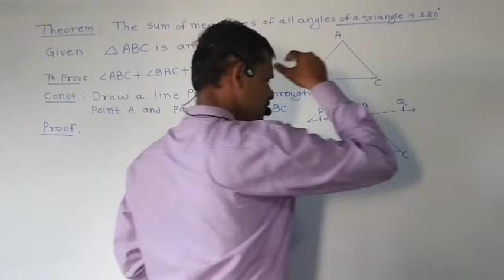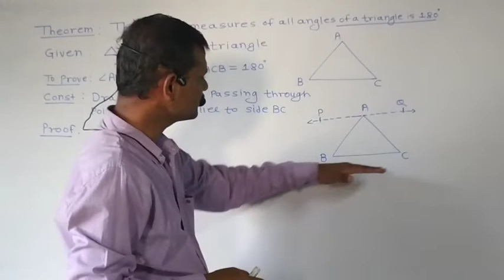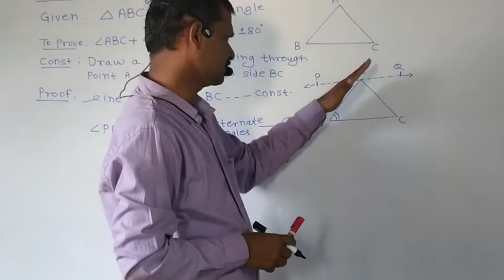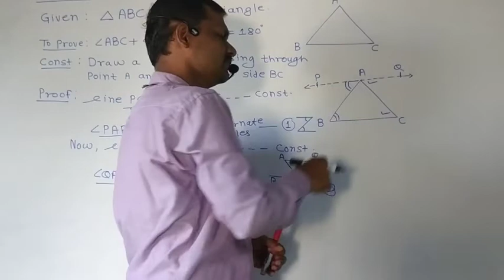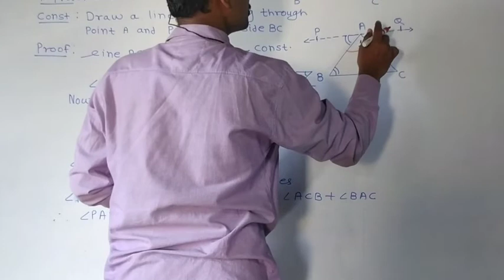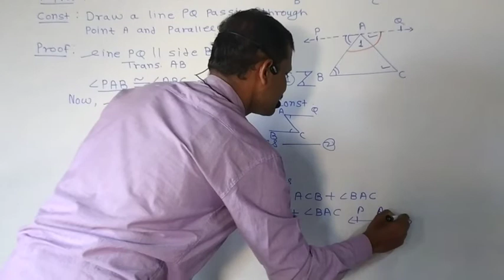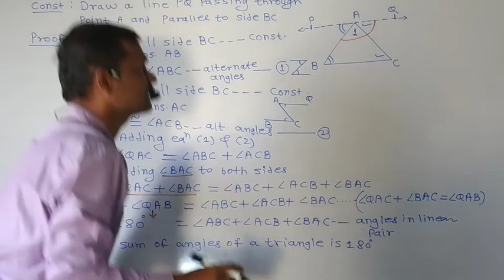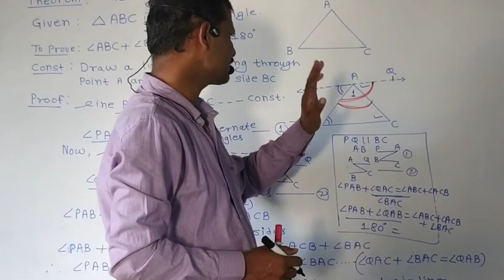Std - 9th , Math 2 , 2. Parallel lines , Theorem -The sum of measures of angles of a triangle is 180